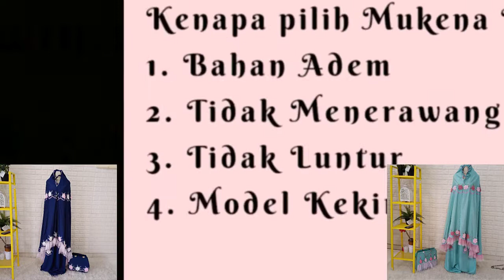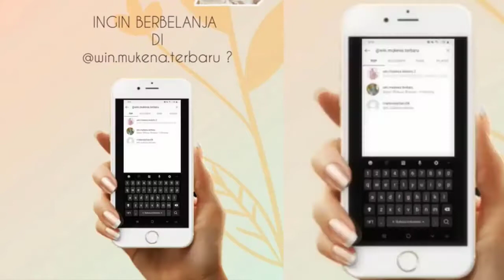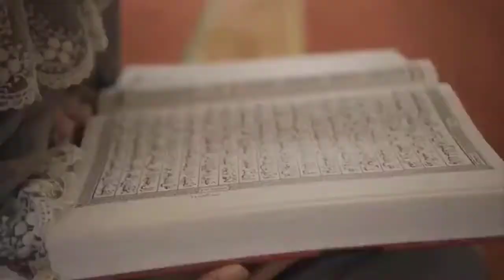NEW MODEL PRAYER DRESS MUKENAH MUKENA TERBARU 2021 SIMPEL CANTIK HARGA GROSIR KUALITASNYA PREMIUM #3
NEW-MODEL-PRAYER-DRESS-MUKENAH-MUKENA-TERBARU-2021-SIMPEL-CANTIK-HARGA-GROSIR-KUALITASNYA-PREMIUM-#3, KEKINIAN ADEM NYAMAN DIPAKAINYA, Harga Terjangkau, tidak menerawang dan harga grosir, pas banget untuk lebaran tahun ini, Info Lebih Detail Silahkan WA 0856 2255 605

Assalamu'alaikum..
Mukena Buket Amplop Mawar
BAHAN KATUN SUTRA
UK 118 CM X 144 cm
ROK 120 CM
Dan tas behel
TANPA SAJADAH

Kami juga siap untuk pengiriman mukena ke Bekasi, Depok, Tangerang, Semarang, Jakarta, Surabaya, Bandung, Malang, Bogor, Makassar, Pekanbaru, Yogyakarta, Palembang Medan dan kota lainnya.

FAST RESPON :
GUDANG MUKENA TERBARU
Jl. Mawar XII Blok D5 no 16 Taman Kedaung Ciputat Tangerang Selatan
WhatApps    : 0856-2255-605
Line        : whien_id
mukena terbaru 2021
mukena shopee
mukena putih
mukena haul shopee
mukena seserahan nikah
mukena terusan
mukena siti khadijah
mukena travel super mini
mukena nisa
mukena muri
mukena traveling
mukena travelling kecil
mukena khadijah
mukena seserahan
mukena cantik terbaru
mukena cantik 2021
mukena cantik
mukena bordir cantik
mukena yang cantik
rekomendasi mukena cantik
aneka mukena cantik unik dan nyaman
membuat tas mukena cantik
mukena murah di shopee
mukena murah shopee
mukena murah
mukena murah tanah abang
mukena murah di lazada
mukena murah berkualitas
review mukena murah di shopee
grosir mukena murah
mukena jumbo murah
toko mukena murah di shopee
jual mukena murah di shopee
grosir mukena tanah abang
grosir mukena
grosir mukena tasikmalaya
grosir mukena bandung
grosir mukena solo
grosir mukena surabaya
grosir mukena bali
pusat grosir mukena tasik
pusat grosir mukena tanah abang
mukena katun jepang
mukena katun rayon
mukena katun jepang polos
mukena katun rayon premium
mukena katun silk
mukena katun jepang shopee
mukena katun bali
mukena katun rayon motif
mukena katun mikro
mukena katun silky premium
mukena katun polos
mukena katun jepang premium
mukena katun
mukena katun jepang motif bunga
mukena sutra
mukena sutra paris
mukena sutra velvet
mukena sutra polos
mukena sutra bordir terbaru
mukena sutra asli
mukena sutra terbaik
mukena bahan sutra
harga mukena sutra
mukena batik pekalongan
mukena batik solo
mukena batik
hantaran mukena batik
mukena premium
mukena premium shopee
mukena premium terbaik
mukena premium silk
mukena premium seserahan
mukena silky premium
mukena royale premium silk
mukena rayon premium
mukena royale premium
mukena parasut premium
review mukena premium
mukena zara silk premium
shopee haul mukena premium
mukena bahan silky premium
mukena adem
mukena adem shopee
mukena adem dan cantik
mukena adem murah
mukena bahan adem
rekomendasi mukena adem
mukena parasut bahan adem
shopee haul mukena adem
lazada haul mukena adem
mukena lebaran
mukena untuk lebaran
shopee haul mukena lebaran
mukena putih surga semu
mukena putih tuhan memanggil lirik
mukena putih tabur doa
mukena putih hawa cahaya surga
mukena putih polos bahan adem
mukena putih bordir cantik
mukena putih gothic metal
mukena putih kawah dendam
mukena putih shopee
model telekung
model telekung siti khadijah
model telekung terbaru
model mukenah terbaru 2021
model mukenah terbaru dan harganya
model mukenah terbaru
model mukenah
model mukenah terusan
mukenah terbaru 2021
mukenah terbaru
mukenah terbaru 2020
mukenah terusan terbaru 2021
gambar mukenah terbaru
mukenah bali terbaru
mukenah putih gothic metal
mukenah putih tuhan memanggil
mukenah putih
mukenah murah di shopee
mukenah murah
review mukenah murah di shopee
mukenah rayon
mukenah bahan rayon
mungkena terbaru
hantaran mungkena
parsel mungkena
prayer dress
prayer dress stitching malayalam
muslim prayer dress stitching
muslim prayer dress
muslim prayer dress cotton
muslim prayer dress online
muslim prayer dress online india
prayer dress for ladies
prayer dress haul
prayer dress islam
prayer dress abaya
prayer dress pattern
prayer dress girl
prayer dress pakistan
prayer dress modanisa
prayer dress saudi arabia
prayer dress stitching
prayer dress haul
prayer dress cutting and stitching
prayer dress with attached scarf
prayer dress tutorial
prayer dress islam
prayer dress girl
diy prayer dress
free prayer dress
prayer dress modanisa
muslim prayer dress
one piece prayer dress
one piece prayer dress stitching
prayer dress pakistan
prayer dress pattern
single piece prayer dress